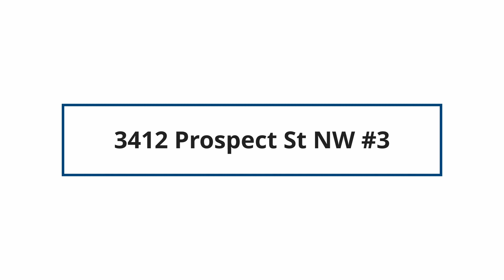3412 Prospect St NW #3